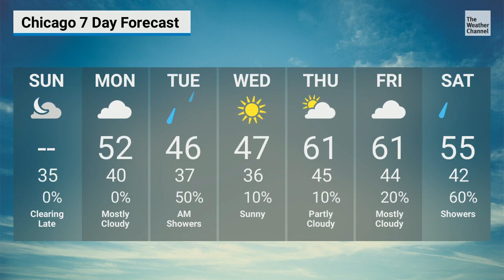Local Now - Extended Forecast Chicago 4/23/2023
Extended Forecast - Between 11pm to 12am ct
Local Now